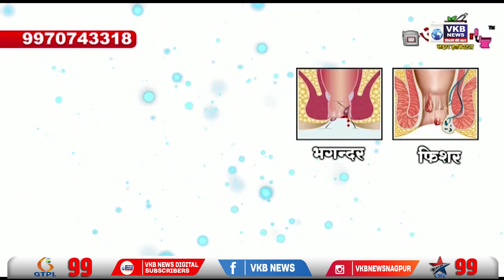कामठीत जोधपुर हत्याकांडा विरोधात करण्यात आले तीव्र आंदोलन